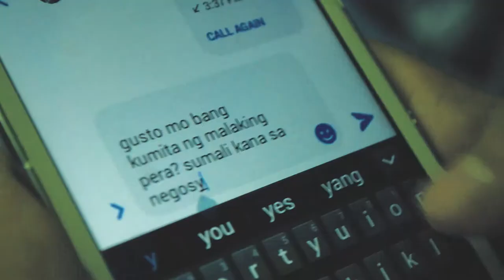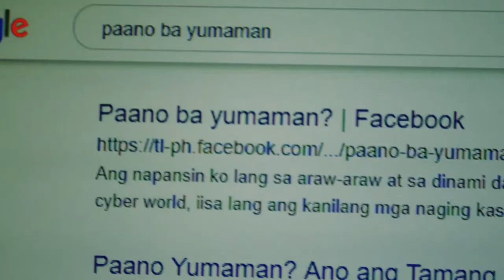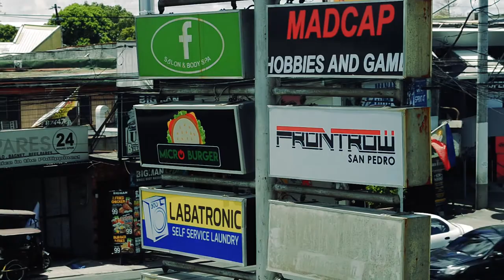EZ MONEY - Networking Documentary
STEM 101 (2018 Documentary Project in Social Science)
Directed, Written and Cinematography by Aaron Usi
Hosted by Russel Villanueva
Produced and Starred by Irah Izon and Diana Ugjoc

Featuring Frontrow San Pedro City, Philippines

Courtesy for context